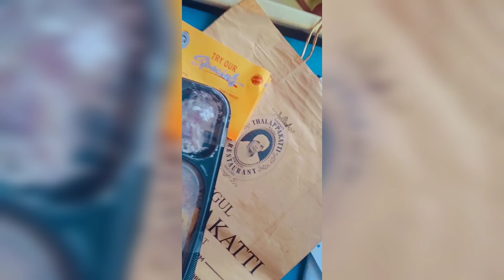Birthday Vlog || Sana's Star World || Malayalam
ഈ വീഡിയോ നിങ്ങൾക്ക്  ഇഷ്ട്ടമായെങ്കിൽ  ലൈക് ചെയ്യാ ഷെയർ ചെയ്യാ കമന്റ് ചെയ്യാ...❤️😍